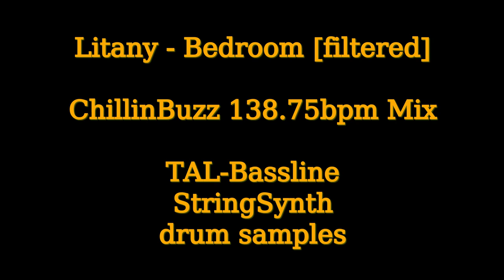Litany - Bedroom (ChillinBuzz 138.75bpm Mix)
That Wrigley's commercial... I just wanted to know what it would sound like sped up... All copyrights belong to the original song owner.